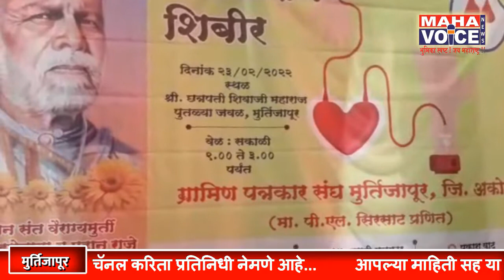Murtizapur News | भारतात स्वच्छतेचे माँडेल म्हणून मुर्तीजापुर तालुका असला पाहिजे - अभयसिंग मोहीते...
भारतात स्वच्छतेचे माँडेल म्हणून मुर्तीजापुर तालुका असला पाहिजे - अभयसिंग मोहीते

मुर्तीजापुर - नरेंद्र खवले

आज दिनांक २३ रोजी निष्काम कर्मयोगी, वैराग्यमूर्ती महान संत श्री.गाडगे महाराज यांची जयंती तसेच छत्रपती शिवाजी महाराज यांची जयंती आणि संत श्री.गजानन महाराज प्रगट दिन अशा त्रिवेणी संगमाचे औचित्य साधून संत गाडगेबाबा जयंती महोत्सव साजरा करण्यात आला. त्यासोबतच भव्य रक्तदान शिबिराचे आयोजन करण्यात आले होते.